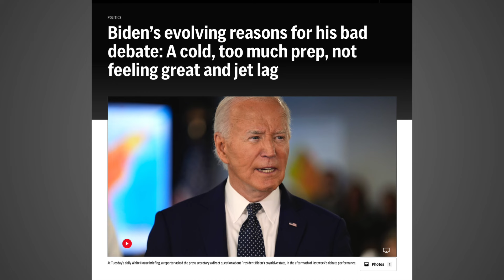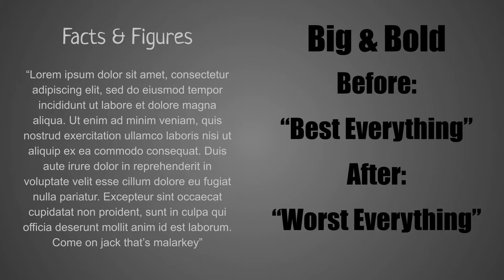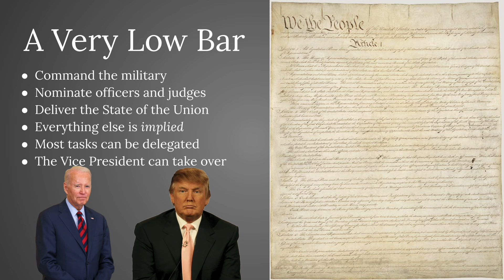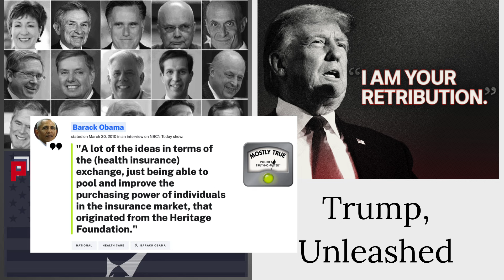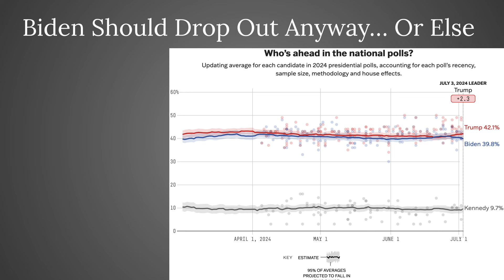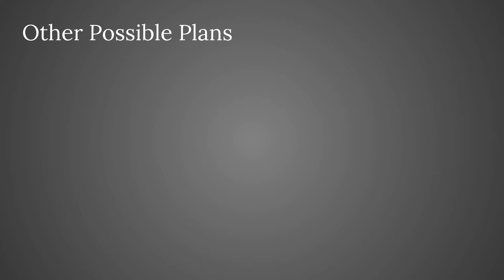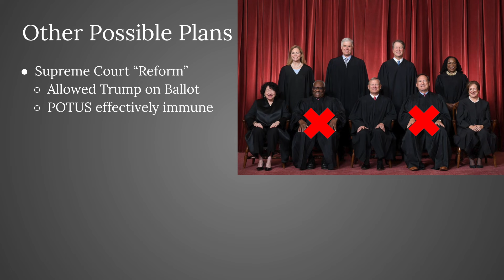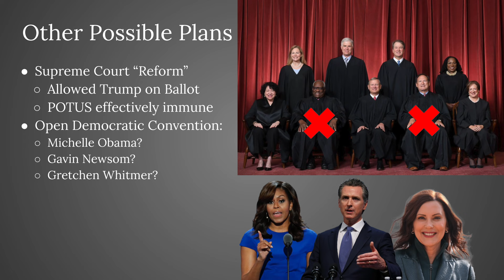The Two Most Qualified Candidates Ever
Pick up the original soundtrack ($0) at anihilist.bandcamp.com!